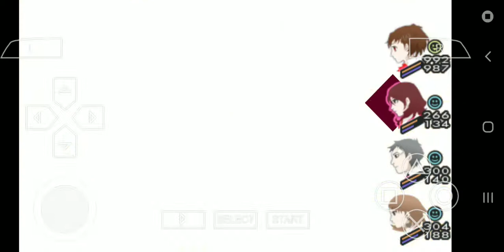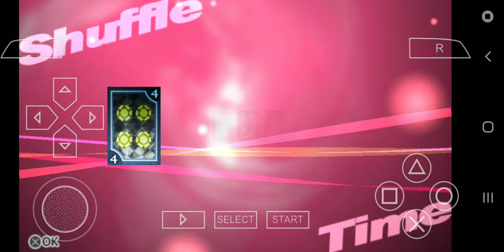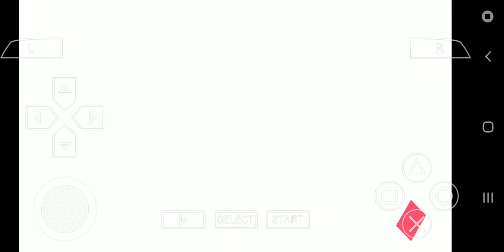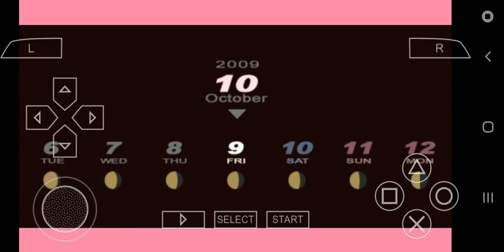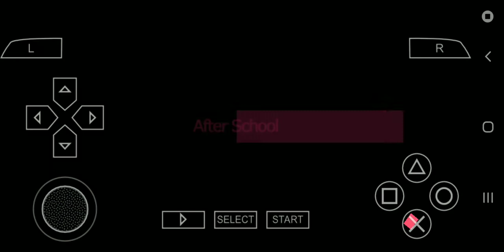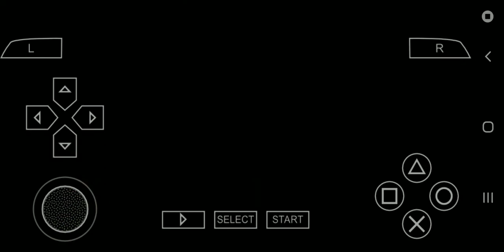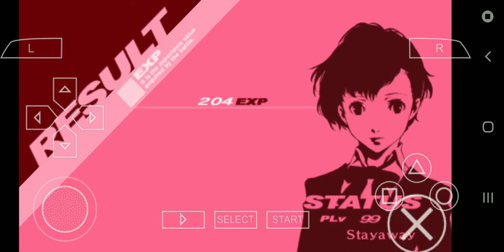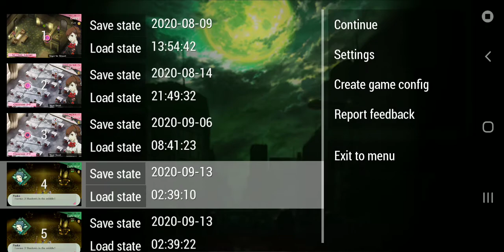Persona 3 on PPSSPP (79)